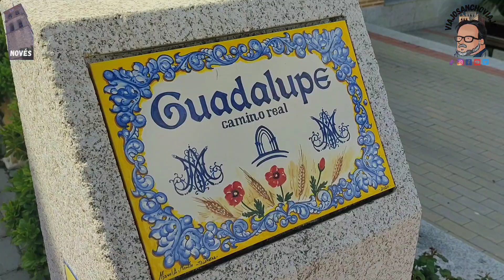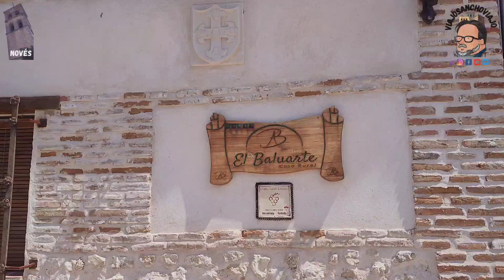FIESTA EN PUEBLO DE ESPAÑA | NOVÉS Toledo Castilla La Mancha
Nos escapamos a Novés, un pueblo de Toledo, Castilla La Mancha, justo cuando celebran el Corpus Christi. No teníamos ni idea, pero pasamos un día estupendo.